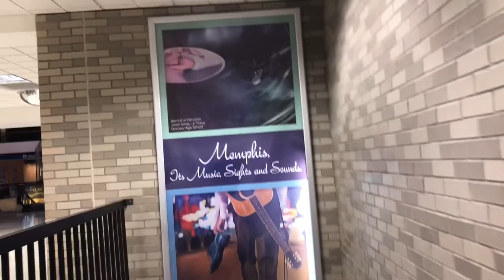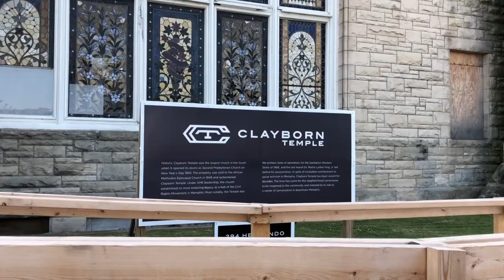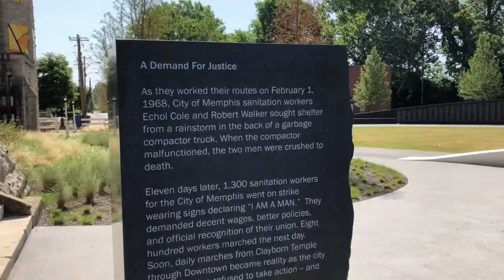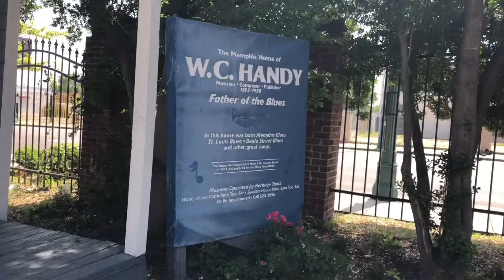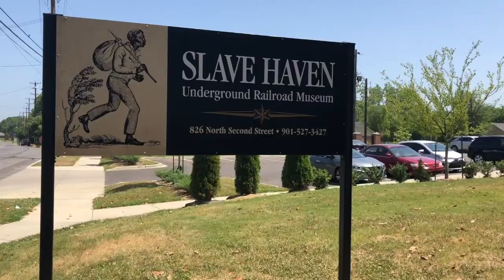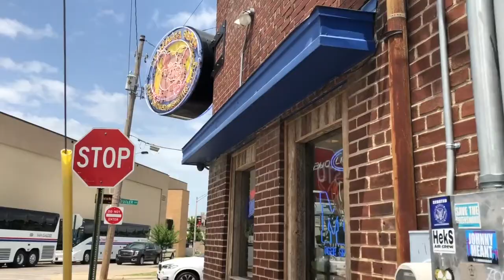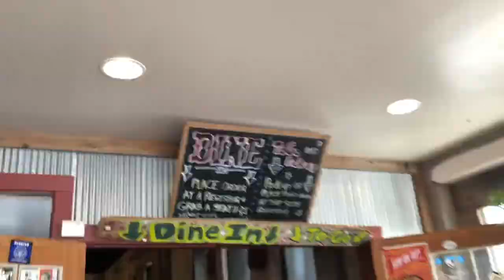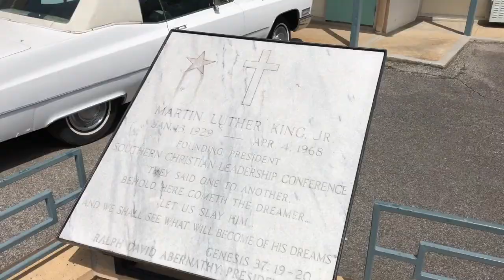Civil Rights Tour Vlog PT. 1 //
I recently had the opportunity to go on a civil rights tour of the south called JourneyToSankofa. Myself along with 11 other students visited Tennessee, Alabama, Mississippi, and Louisiana. This vlog is part one of my Civil Rights Tour journey.

Sankofa is a word in the Twi language of Ghana that translates "to go back and get it." Sankofa teaches us that we must go back to our roots  in order to move forward.